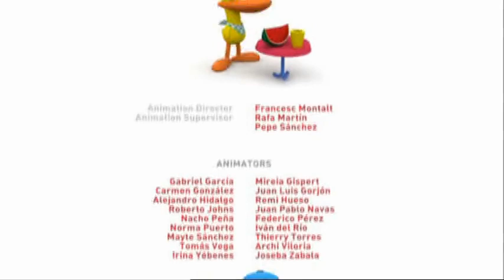Pocoyo S02E11 Upside Down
Pocoyo is a lovable and curious preschooler who is full of fun and adventure. He lives in a world of colorful and crazy characters and his best friends are Pato, Elly, and Loula. Together they explore the world around them and discover new things every day. With his upbeat and positive attitude, Pocoyo is always ready to embark on a new journey of discovery.